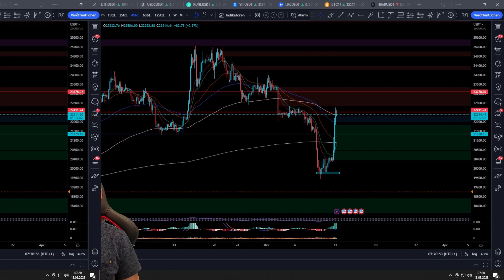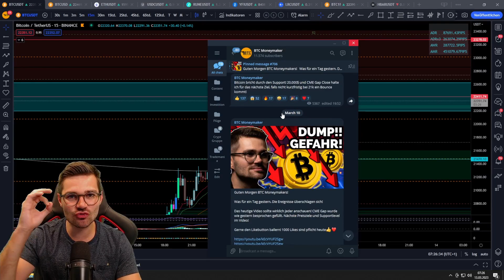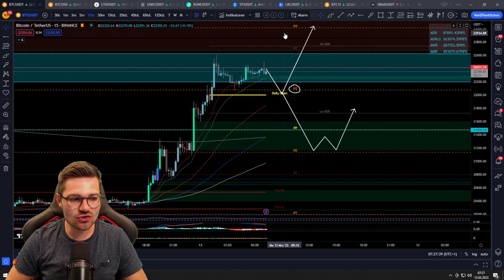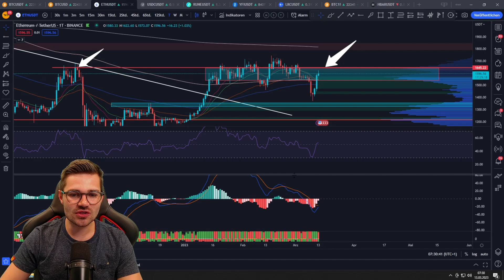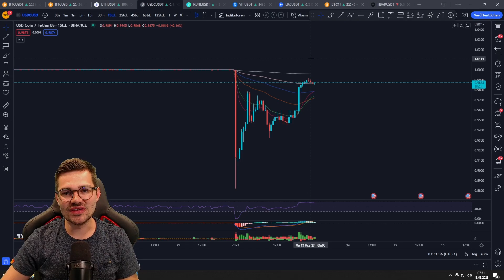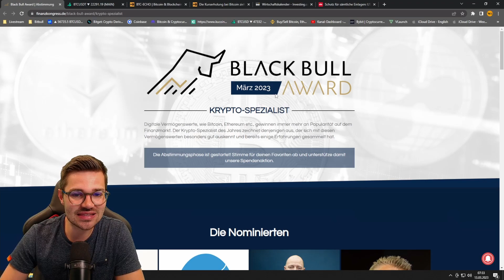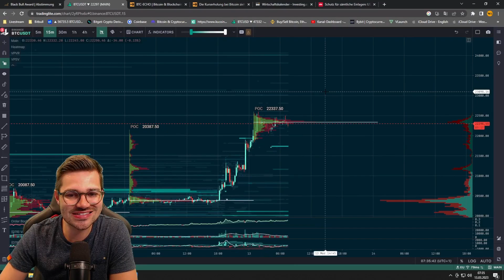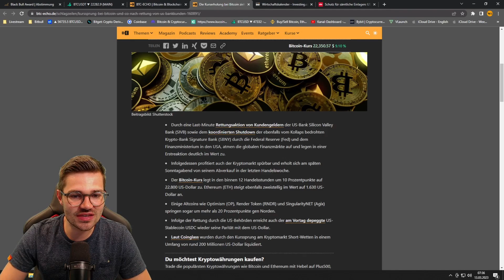BITCOIN PUMPT - FED druckt wieder Geld! Keine Zinserhöhung mehr?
🔒 HARDWARE-WALLET 🔒

⏱ Timestamps
00:00 Intro
00:53 4h Chart
04:00 15m Chart Daytrader
07:26 Tageschart
09:29 Ethereum
13:35 Liquidität
14:56 Wirtschaftsdaten diese Woche

💻 MEHR CONTENT 💻

✉️ Geschäftliche Anfragen ✉️